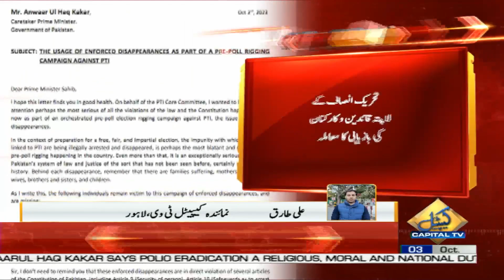PTI's Big Demand From Caretaker Government | Breaking News | Capital Tv